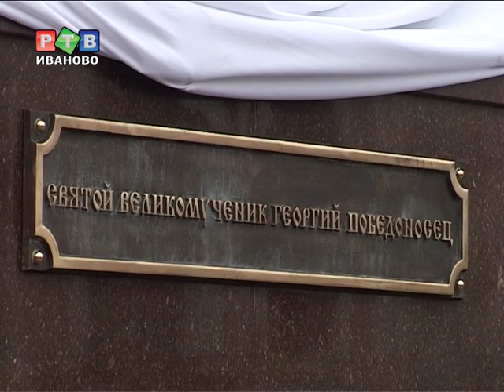Памятник Георгию-Победоносцу открыт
В День народного единства центральным местом праздничных событий стала площадь Победы. По разным оценкам, сюда пришло от 3 до 5 тысяч горожан, чтобы посмотреть церемонию  открытия памятника Георгию-Победоносцу.